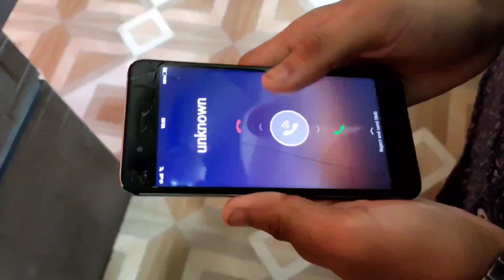last kill / Hindi short action movie // part 1 // m. J boro